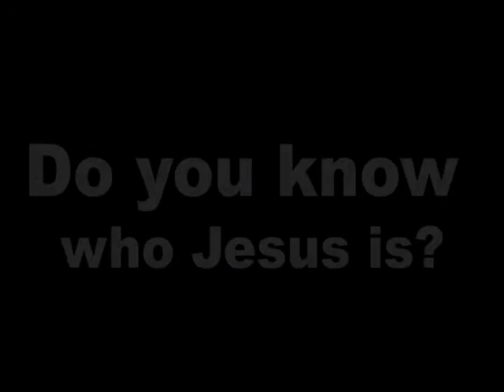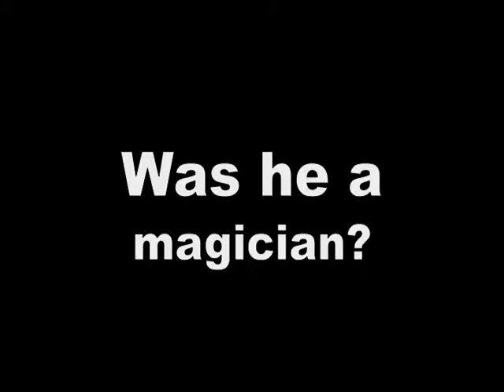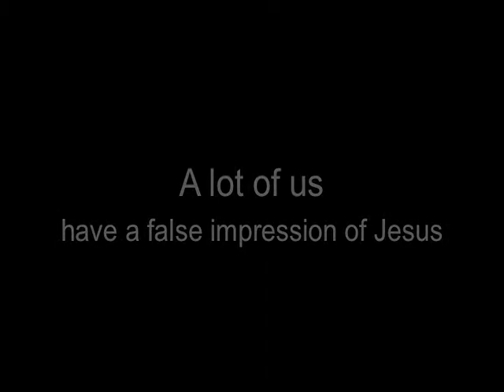Burn Your Plastic Jesus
I'm excited to invite you to a worship gathering
When:  4/11/09 - This Saturday night from 6 to around 8pm
Where:  Strasburg Assembly of God, 211 Gap Road Strasburg PA
Details:  This gathering will begin at 6pm with a time of carbs and coffee, otherwise known as food and drink.  At 7pm we will begin our worship gathering titled "Burn Your Plastic Jesus".  If you are interested in learning about Jesus or already know who he is you'll enjoy this gathering.  There will be live music and teaching,  Communion will also be offered as a voluntary expression of your love and thanks to Jesus.  I'm really looking forward to this new expression of worship and would love to see all of you there.

Peace,
Matt